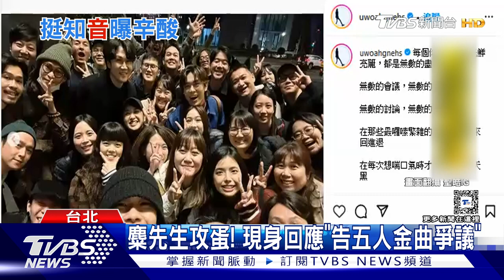麋先生宣布開唱! 首度站上小巨蛋 現身回應告五人「奪金曲」爭議｜TVBS娛樂頭條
樂團麋先生宣布9月份首度站上小巨蛋開唱，雖然今年沒能拿下金曲最佳樂團獎，不過他們對告五人遭受網友質疑不值得拿年度歌曲獎發表看法，對同公司的好友暖心喊話。